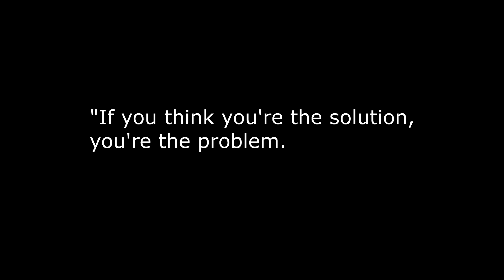[YTP] - Will Smith Annihilates The Green Simps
"In YouTube Poops, there is... 'The Sacrifice'" - George Carlin, probably